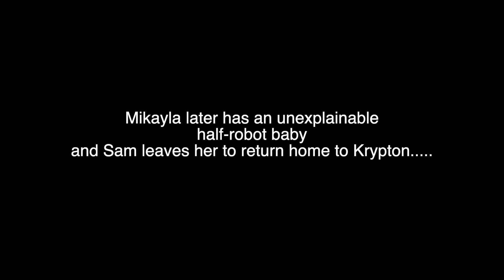UDDER MISTAKES WITH... TRANSFORMERS (2007) - PART 2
Transformers (2007) was a monumental blockbuster and is known the world over... but it does have some problems... See what they are right here.